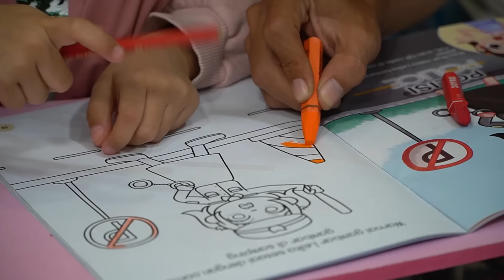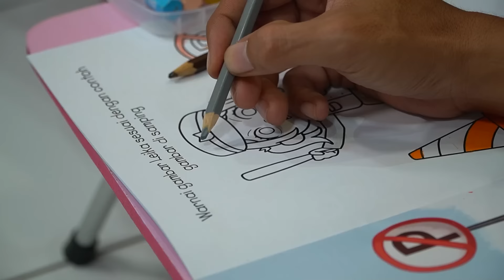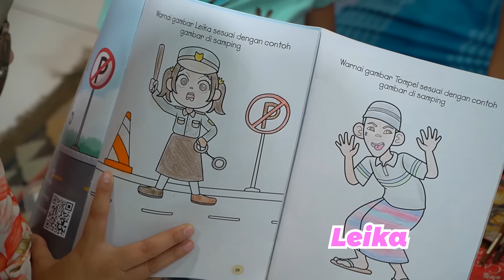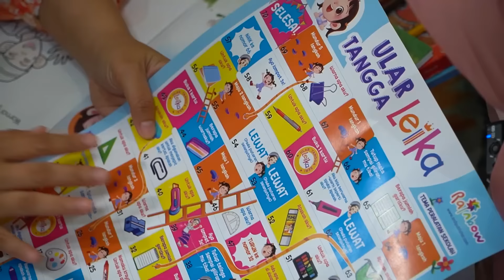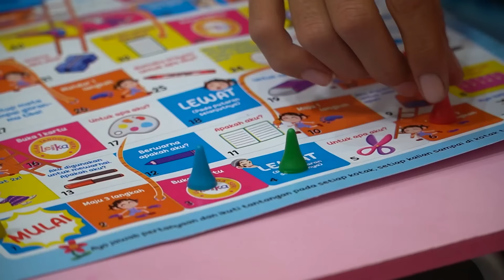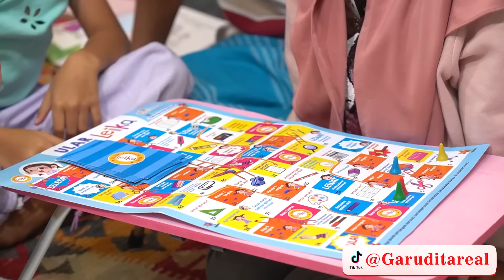LEIKA VS AQILA CHALLENGE MEWARNAI 😍 SIAPA LEBIH BAGUS?